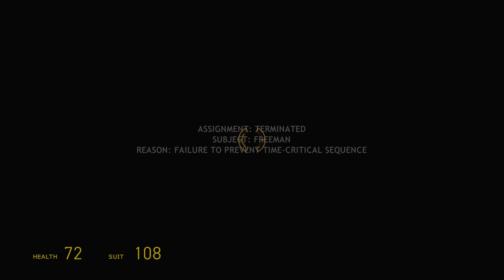Half Life 2 } part 21 - Xbox 360 bc on Xbox One X